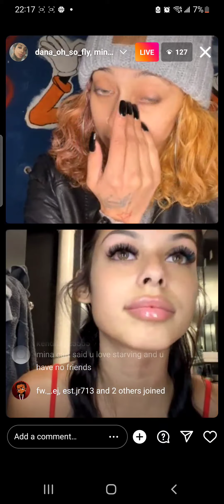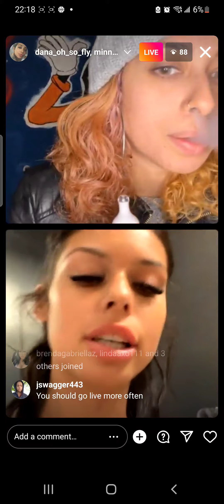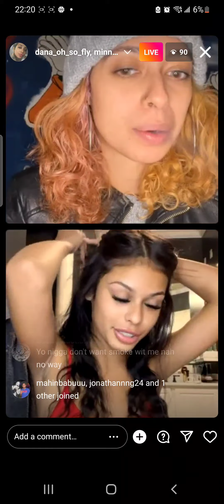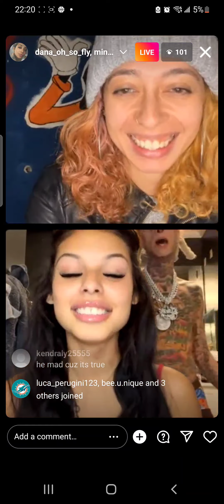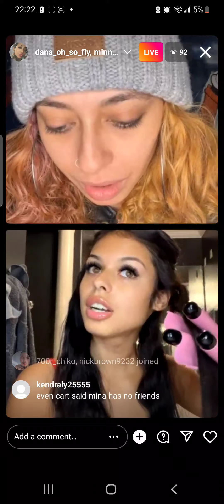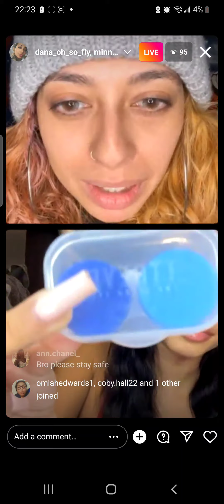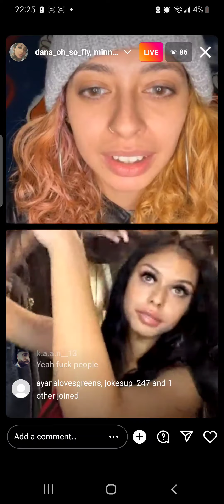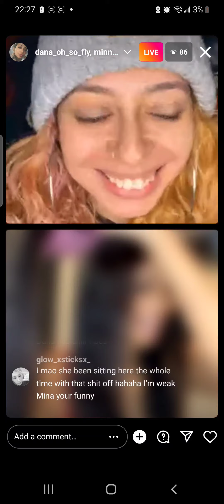Island Girls LIVE SHOW